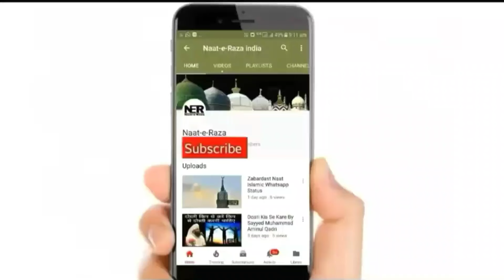Allah Ke Wali Ke Muh Se Nikle Hue Jumle Ki Shan Sayyed Aminul Qadri | New Bayan | New Taqrer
New Bayan By Sayyed Aminul Qadri 2023 - Allah Ke Wali Ki Shan. ..